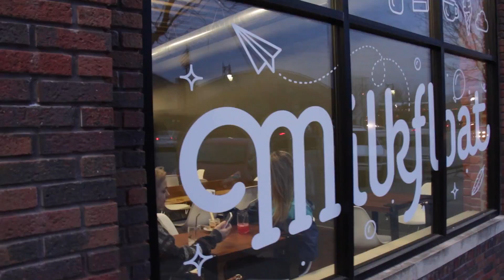KAB Milk Float Doc